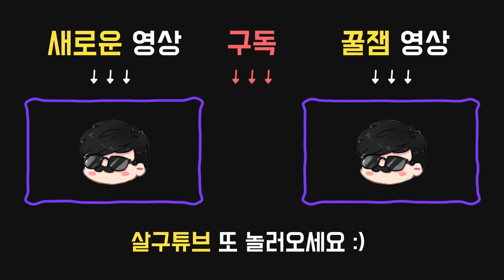[개꿀잼] 왜 나 톱꾸는 햄보칼 수가 업서! 이 난장판에서 톱구는 행복할 수 있을까요 [살인마협회장]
2019년 4월20일 방송입니다.

퍽:

●12시 : 결정적인 일격
갈고리에서 구조되거나 스스로 탈출했을때, 결정적인 일격이 40/50/60 초 동안 사용 가능한 상태가 된다. 결정적인 일격이 발동하면, 살인마에게 붙잡혔을 때, 스킬 체크가 발생하여 성공시 살인마의 손아귀에서 탈출하고, 살인마를 5초 동안 기절시킨다.
스킬 체크에 성공하거나 실패시, 결정적인 일격이 비활성화 된다.
살인마를 기절시키는데 성공하면 당신은 집착 대상 이 된다.
살인마의 집착 대상 이 될 확률이 증가한다.
희생제에는 오직 한 명의 집착 대상 만 존재 가능하다.

달리기 시작할 때 150%의 속도로 3초간 질주한다.
60/50/40초간 탈진 상태 이상에 걸린다. 탈진 중에는 사용 불가.

●6시 : 등골이 오싹해
살인마가 36미터 이내에서 자신이 있는 방향을 바라보는 동안 기술이 발동된다. 등골이 오싹해가 발동된 동안, 스킬 체크 발생률이 10% 증가하고 성공 영역은 10% 감소하며, 발전기 수리, 치료, 파괴공작 속도가 2/4/6% 증가한다.

구급 상자 없이 50%의 속도로 자신을 치료할 수 있는 능력을 얻는다. 구급 상자로 자가 치료를 할 때의 효율이 10/15/20% 증가한다.